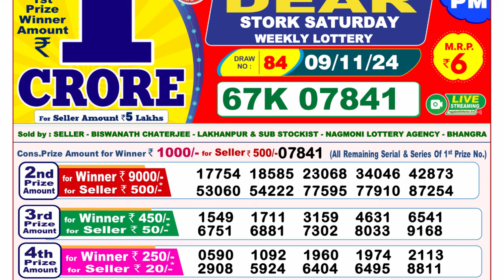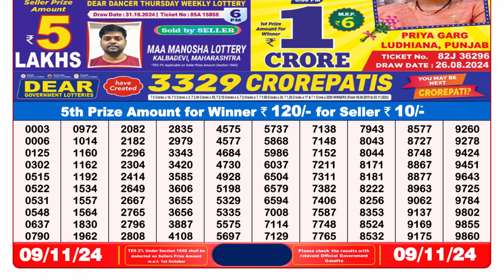8PM Lottery Sambad Result 09.11.2024 | Nagaland Lottery